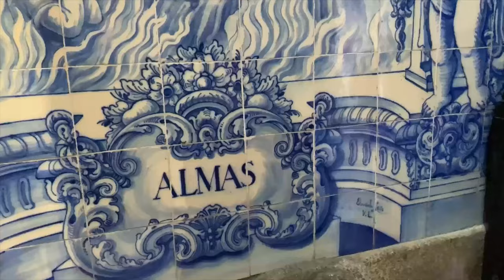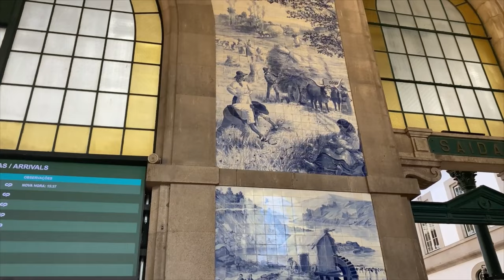Porto Portugal weekend vlog !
Oporto is one of the oldest European centres, the second largest city in Portugal. Among the must-see things to do in Portugal, Porto is a city that charms all visitors. It is the sweetness of life in the Portuguese way thanks to its old-fashioned decorations, its pleasant atmosphere and its delicious art of living. I’m will take you in the mist see places, so watch until the end and enjoy.